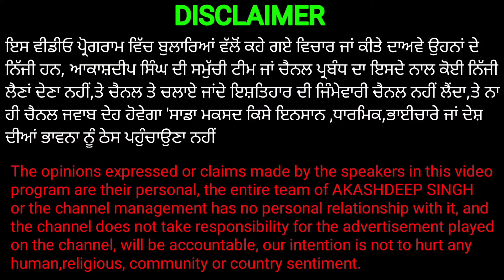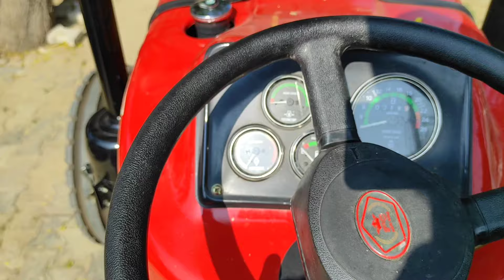Tractor Fail Ho Gaya | ਟਰੈਕਟਰ ਦੀ ਕੰਪਨੀ ਫੇਲ ਹੋ ਗਈ ਐਡਾ ਵੱਡਾ ਕਾਰਨ ਦੇਖੋ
ਇਸ ਵੀਡੀਓ ਪ੍ਰੋਗਰਾਮ ਵਿੱਚ ਬੁਲਾਰਿਆਂ ਵੱਲੋਂ ਕਹੇ ਗਏ ਵਿਚਾਰ ਜਾਂ ਕੀਤੇ ਦਾਅਵੇ ਉਹਨਾਂ ਦੇ ਨਿੱਜੀ ਹਨ, ਆਕਾਸ਼ਦੀਪ ਸਿੰਘ ਦੀ ਸਮੁੱਚੀ ਟੀਮ ਜਾਂ ਚੈਨਲ ਪ੍ਰਬੰਧ ਦਾ ਇਸਦੇ ਨਾਲ ਕੋਈ ਨਿੱਜੀ ਲੈਣਾਂ ਦੇਣਾ ਨਹੀਂ,ਤੇ ਚੈਨਲ ਤੇ ਚਲਾਏ ਜਾਂਦੇ ਇਸ਼ਤਿਹਾਰ ਦੀ ਜਿੰਮੇਵਾਰੀ ਚੈਨਲ ਨਹੀਂ ਲੈਂਦਾ,ਤੇ ਨਾ ਹੀ ਚੈਨਲ ਜਵਾਬ ਦੇਹ ਹੋਵੇਗਾ 'ਸਾਡਾ ਮਕਸਦ ਕਿਸੇ ਇਨਸਾਨ ,ਧਾਰਮਿਕ,ਭਾਈਚਾਰੇ ਜਾਂ ਦੇਸ਼ ਦੀਆਂ ਭਾਵਨਾ ਨੂੰ ਠੇਸ ਪਹੁੰਚਾਉਣਾ ਨਹੀਂ

The opinions expressed or claims made by the speakers in this video program are their personal, the entire team of AKASHDEEP SINGH or the channel management has no personal relationship with it, and the channel does not take responsibility for the advertisement played on the channel, will be accountable, our intention is not to hurt any human,religious, community or country sentiment.